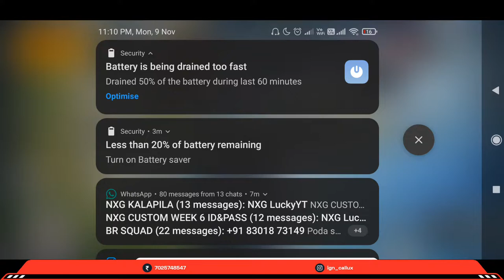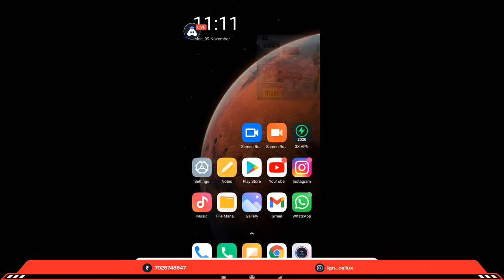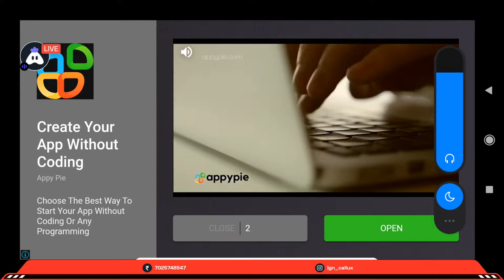[Malayalam] TKarma Elite Room and Bootcamp Rush🔥🌴 | TeamNXG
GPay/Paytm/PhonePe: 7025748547